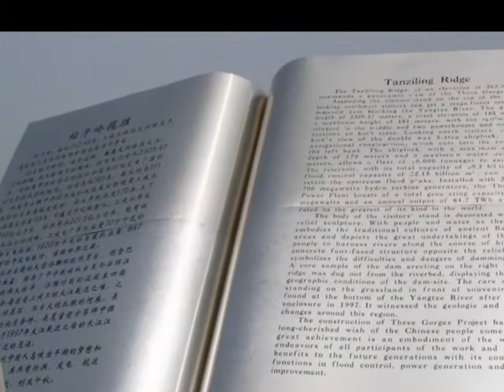CHINA -YANGTZE RIVER CRUISE 2010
CHINA -YANGTZE RIVER CRUISE